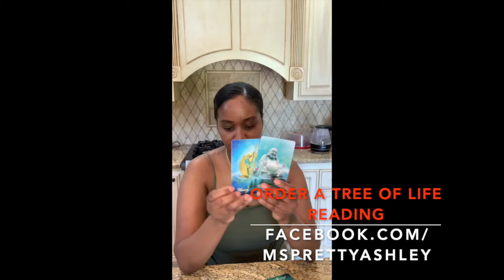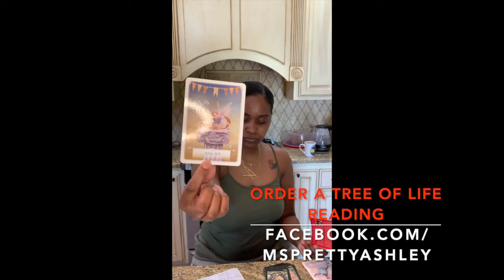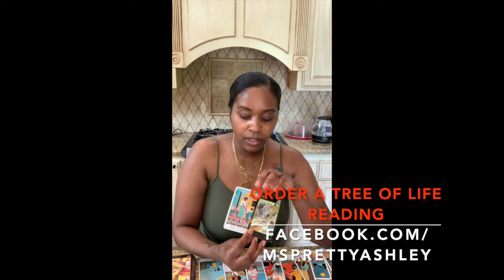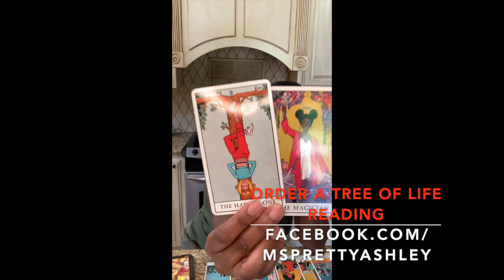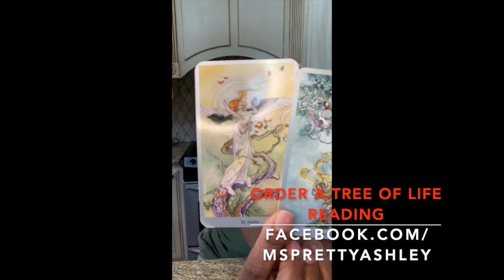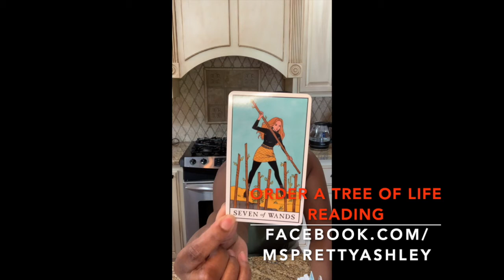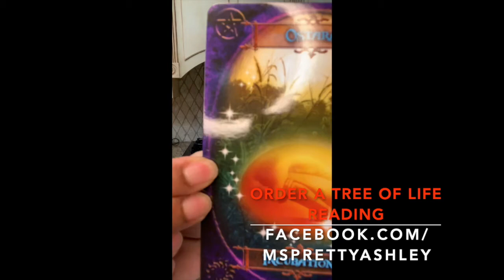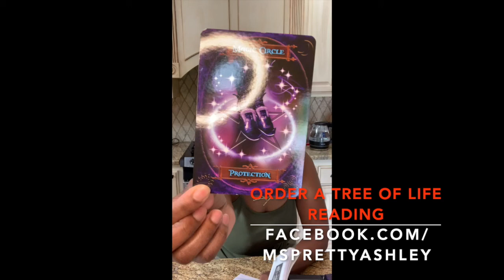Manifestation Tarot Reading 4-14-2020 More Life (Sefirot Tree of Life)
for a tree of life reading.
Ashley Guillard ❤️